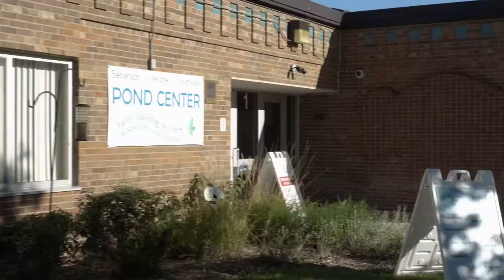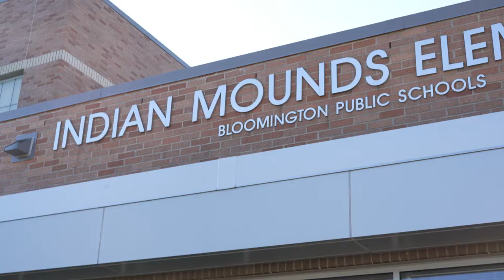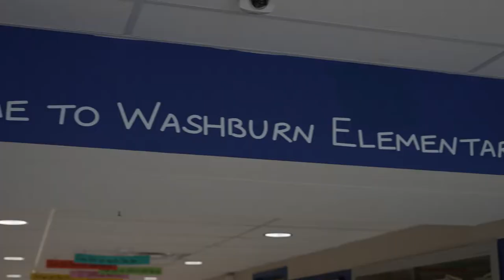First Day of School 2021-22 - short